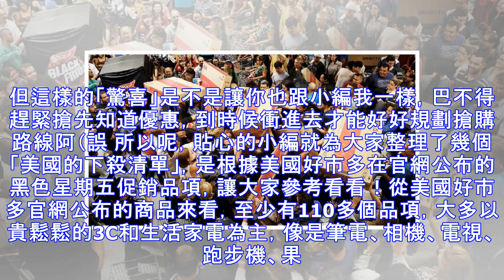好市多「黑色購物節」倒數開搶！明天該搶什麼最划算？美國這一份「下殺清單」告訴你！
你是否也跟小編一樣，正蓄勢待發準備要在明天到好市多大搶特搶呢？是的，明天(11/24)就是台灣好市多第一次引進美國的黑色購物節（BlackFriday，又稱「黑色星期五」），號稱部分商品折扣完全不手軟、最誇張還能殺到五折，讓你在裡面買到瘋掉！ 圖片來源：經理人月刊幾個禮拜前，台灣好市多對外宣布，將在11/24-11/26三天舉辦類似百貨公司「周年慶」的大優惠活動！在全台13間分店同步推出部分商品限量破盤超低價，更將營業時間提前到9點開門，讓民眾能買個痛快！ 圖片來源：台灣好市多好市多公關當時拍胸脯掛保證「商品絕對超低價」，但卻始終不願透露「哪些商品」會做優惠？會下殺到幾折？她甚至表示，對於黑色...
源: pixpo